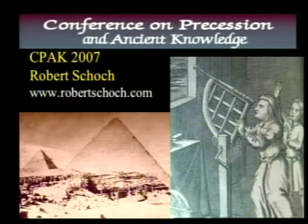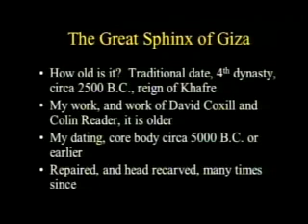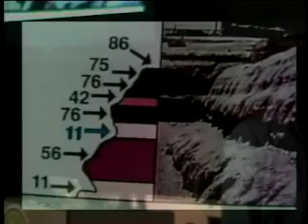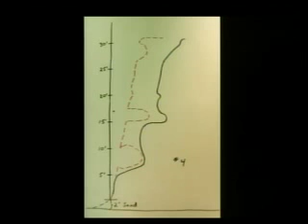Robert Schoch at CPAK 2007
Pre-Dynastic Origins of the Great Sphinx and Other Egyptian Structures, and the Influence of Astronomical Factors (For Example, Comets and Precession) on Ancient Civilizations Dr. Schoch summarizes and expands upon his ongoing research into the Age of the Great Sphinx, including discussion of other structures in Egypt that apparently date back to pre-dynastic times. From there he will address the origins of the Great Pyramid, and how it and other structures may be tied to signs in the heavens. The influences of comets, precession, and other celestial phenomena on early peoples was perhaps more widespread than generally acknowledged. Excerpt from the full presentation.